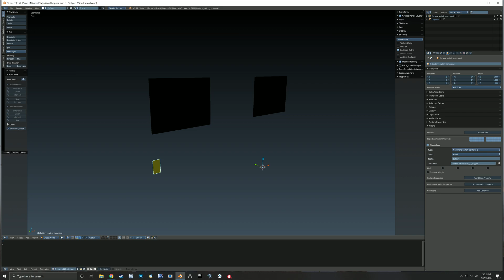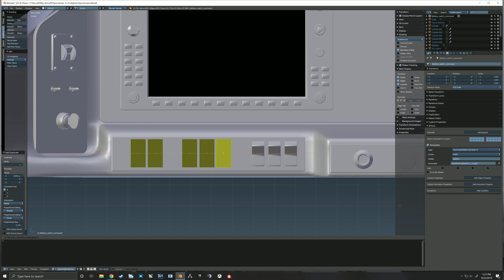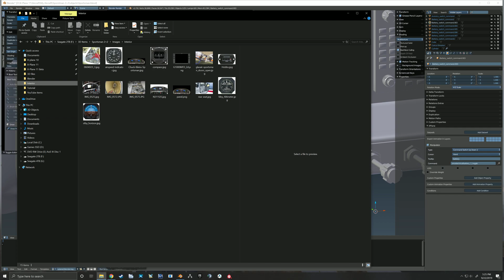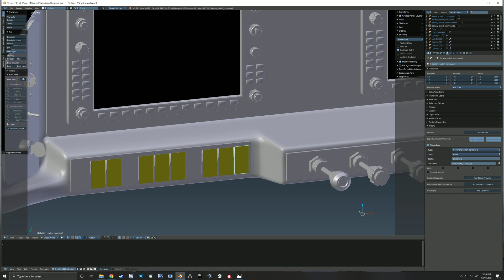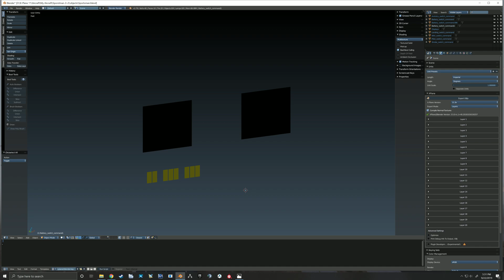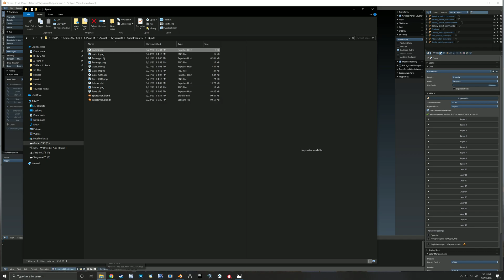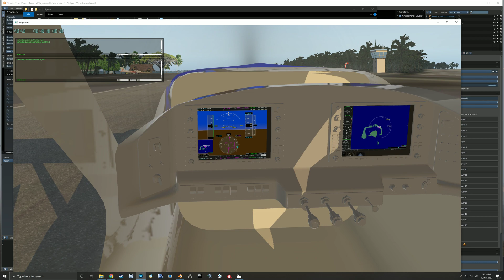How to make an airplane for X-Plane 11 Tutorial #17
In this episode we will be adding Manipulators for battery, avionics, nav lights, strobe lights, landging lights, pitot heat, and fuel pump.

X-Plane 11 tutorial series on how to build an airplane. We will be using X-Plane 11, Plane Maker, Blender and Gimp to build, 3D model,  test, paint and Fly our airplane.
This is a DIY tutorial series for becoming an aircraft developer for x-plane. I hope you enjoy, or at least learn something from these videos.